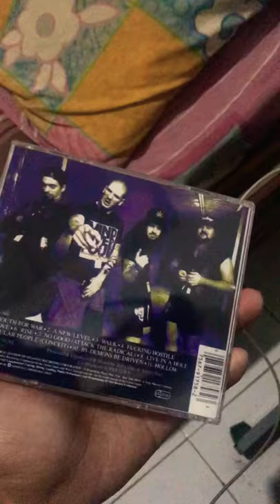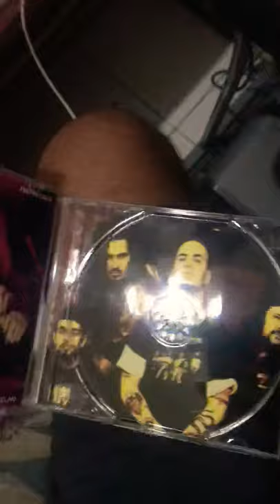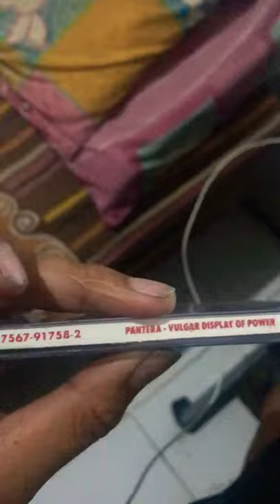Pantera - Vulgar Display Of Power Review ( Indonesia )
Gue kali ini ngereview band kesukaan gue Pantera dengan Album Vulgar Display Of Power yg barusan kemaren2 gue beli di ebay dengan harga 28$